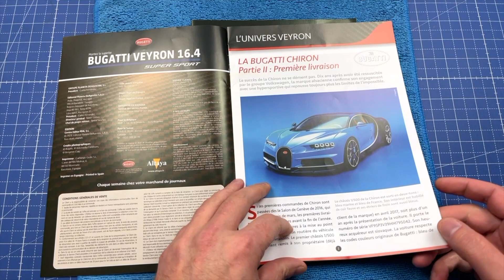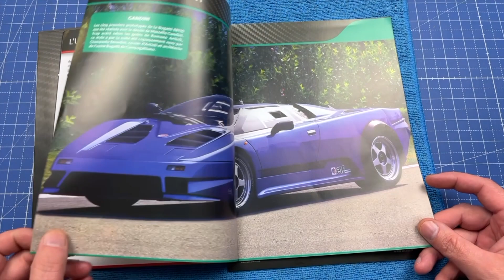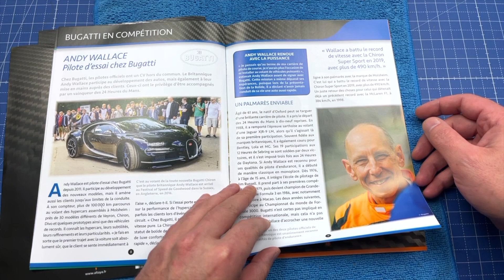N° 99/ 100 / 101 BUGATTI VEYRON 16.4 SUPER SPORT @SpotTVAltaya​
Découvrez avec moi cette nouvelle collection ALTAYA et
Construisez pas à pas une réplique unique à l’échelle 1/8 de la Bugatti Veyron 16.4 Super Sport.
vous pourrez construire étape par étape la réplique de l'une des voitures les plus exclusives et les plus rapides de l'histoire, que tout amateur de moteur et de voitures de sport aimerait avoir.
Il s'agit d'un build up approuvé par la ​licence officielle Bugatt​i, qui reproduit un modèle fidèle de la Bugatti Veyron 16.4 Super Sport. Il est fait de ​métal​ et de plastique injecté​ (ABS), avec des finitions uniques telles que ​des sièges rabattables​, ​des ailerons rabattables comme dans le modèle d'origine​ et un design super détaillé à la fois à l'extérieur et à l'extérieur. Il s'agit d'une maquette de collection à l'échelle 1/8 d'environ 56 cm de long.
À chaque livraison, vous recevrez un guide de montage avec des instructions simples et un livret complet dans lequel nous vous informons de tous les secrets de la légendaire Bugatti Veyron, son développement, ses versions, son évolution et sa participation à des compétitions ainsi que des curiosités sur l'histoire de la marque Bugatti à travers des années.
 De plus, pendant l'abonnement, vous pourrez profiter d'autres cadeaux tels que des images de haute qualité à encadrer, une tasse, un porte-clés et une reproduction à l'échelle 1/43 de la Bugatti Veyron 16.4 Super Sport.